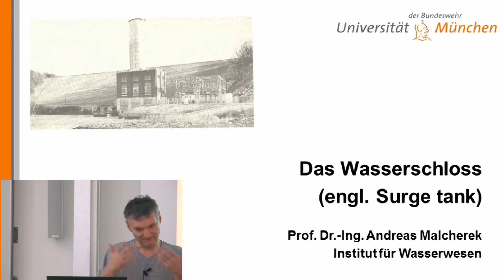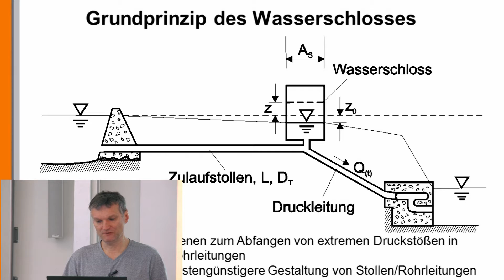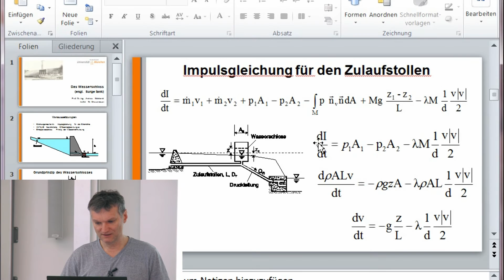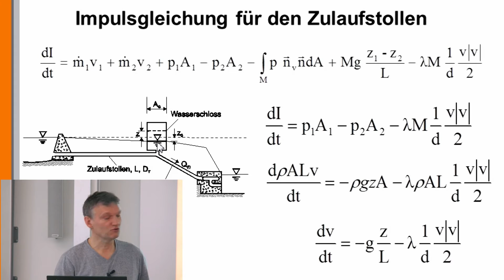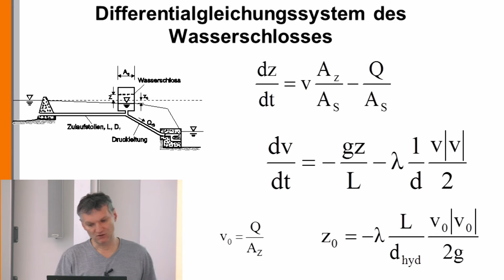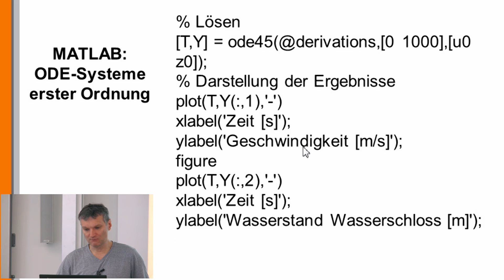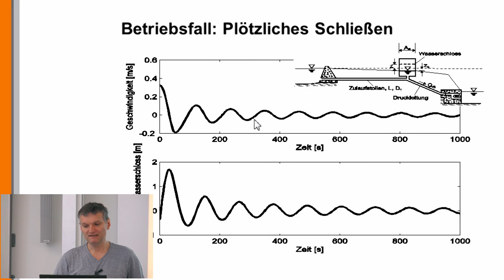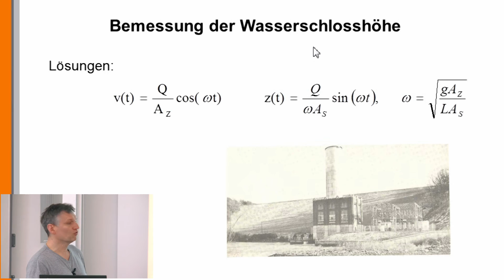Energiewasserbau 18: Das Wasserschloss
Zur Reduktion von Druckstößen werden in Wasserkraftanlagen Wasserschlösser verbaut. Prof. Andreas Malcherek zeigt, wie ein solches Wasserschloss funktioniert und wie man es bemisst.